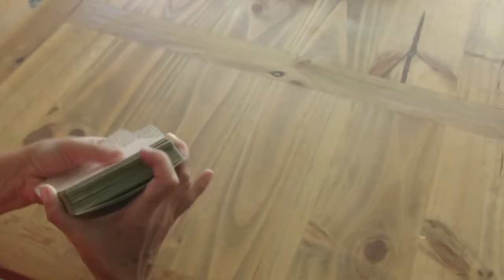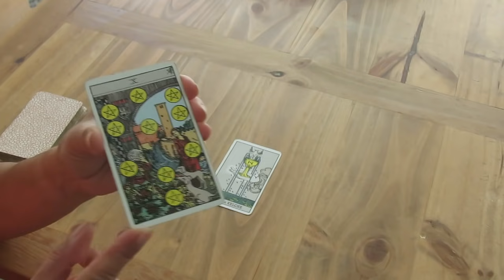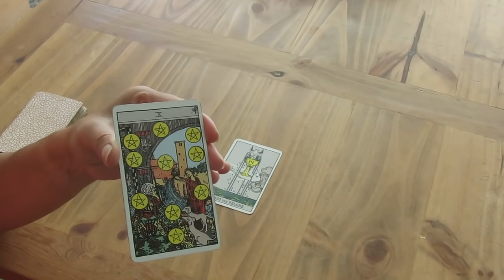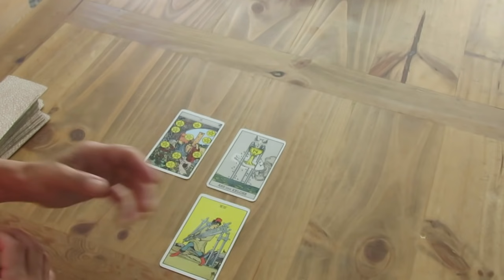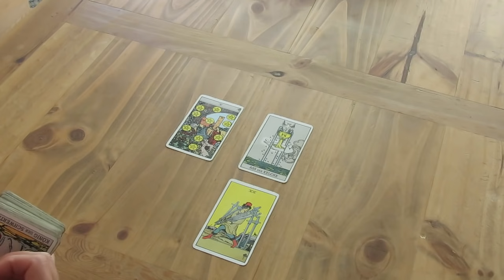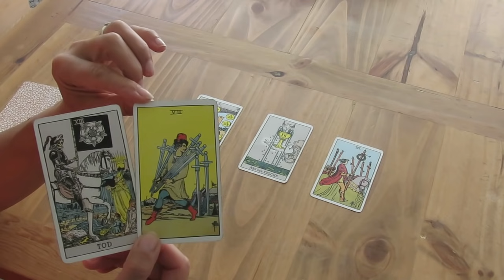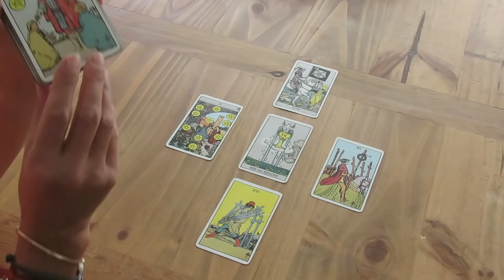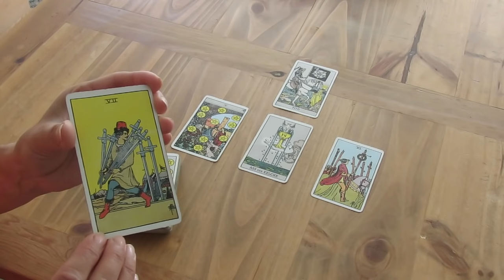Intuitives Tarot-Reading für Luftzeichen (Zwillinge, Waage, Wassermann) 15.-31.05.2021